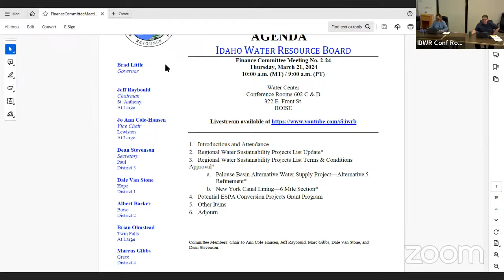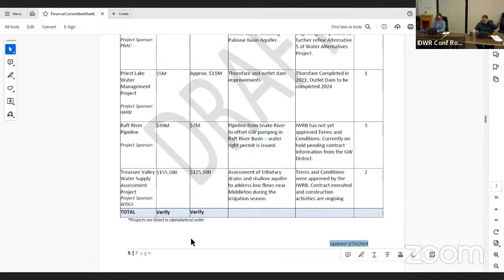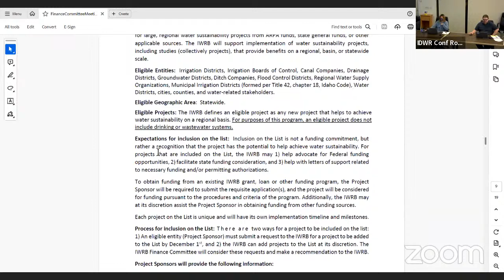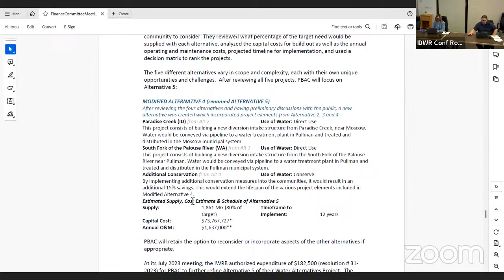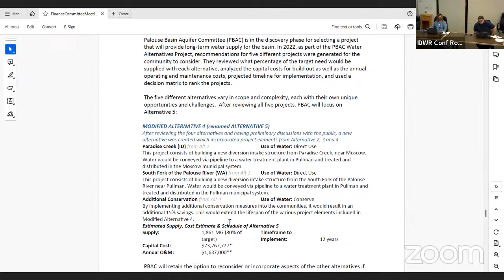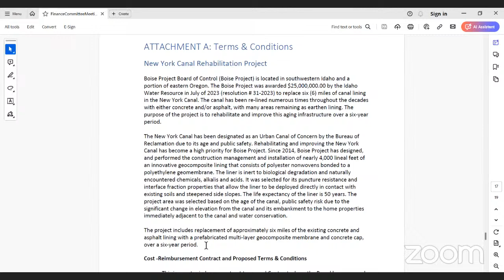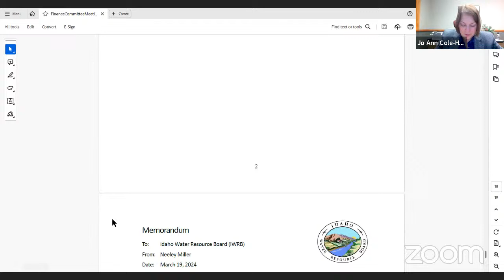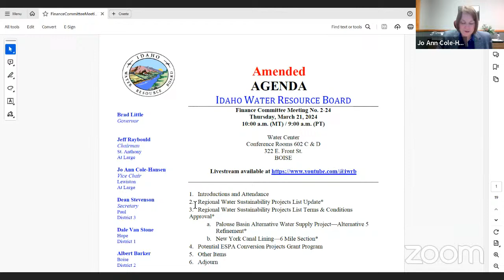Finance Committee Meeting No. 2-24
Committee members: Chair Jo Ann Cole-Hansen, Jeff Raybould, Dean Stevenson, Marc Gibbs, and Dale Van Stone.

Idaho Water Resource Board Members: Chairman Jeff Raybould, Vice Chair Jo Ann Cole-Hansen, Secretary Dean Stevenson,  Albert Barker, Dale Van Stone, Brian Olmstead, Marcus Gibbs, and Patrick McMahon.